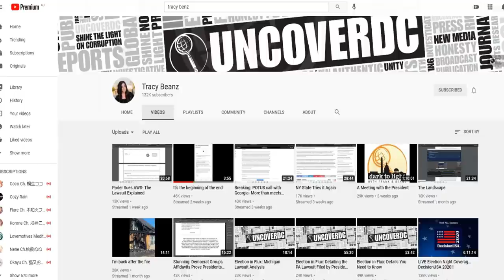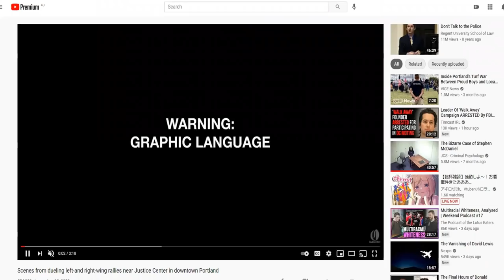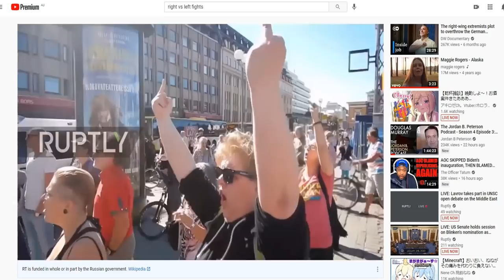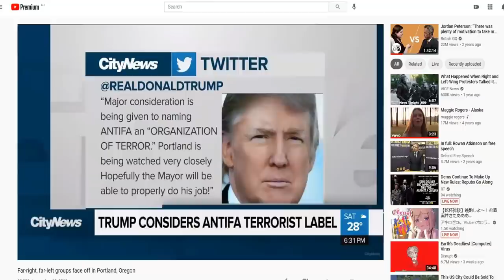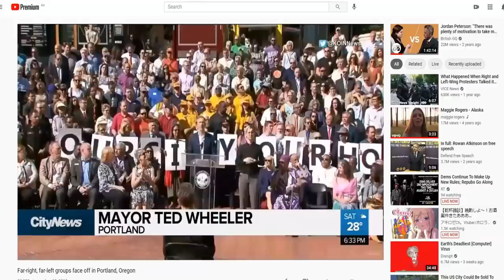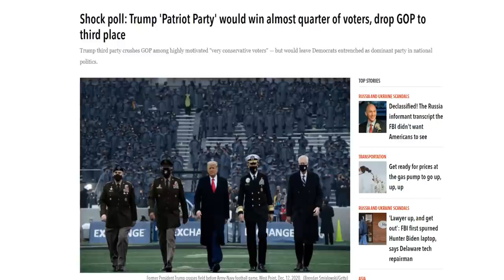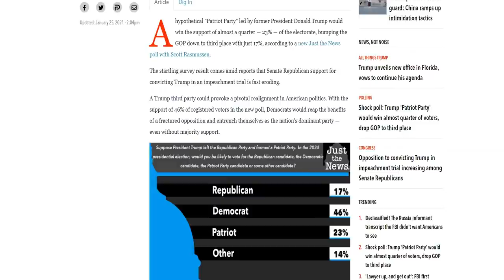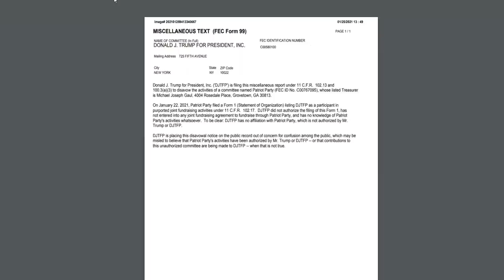They want us divided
They want us divided..Edge and I talk about the things tearing us apart of late especially within our own movements..

Check out our site for videos, audio of our podcasts, featured digs by Corey's Digs, and more!